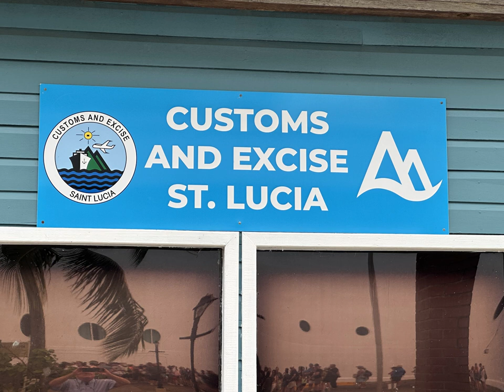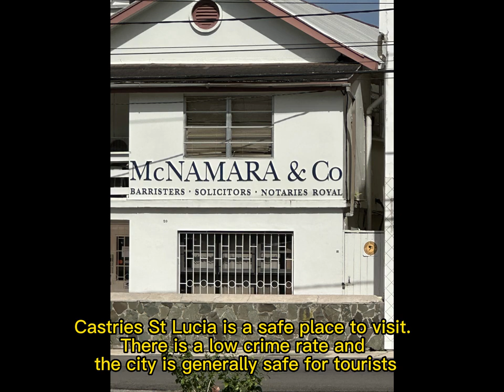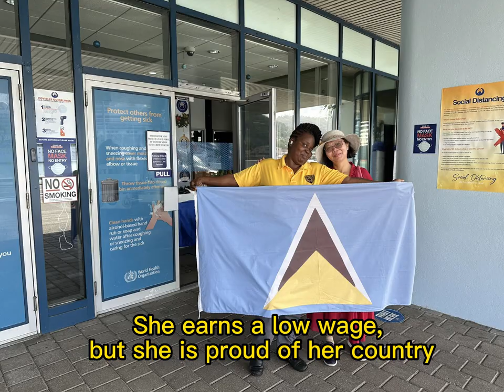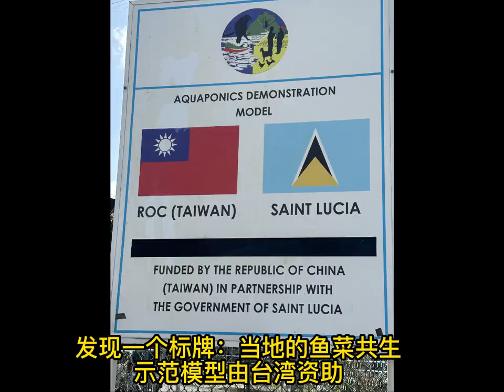walking tour in Castries, St Lucia 步行游览卡斯特里，圣卢西亚